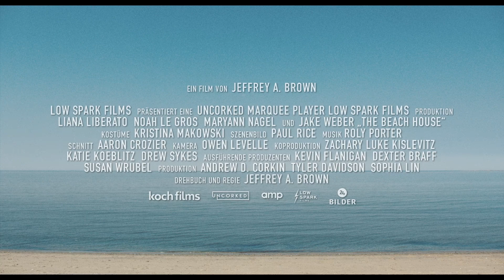THE BEACH HOUSE | Trailer | german/deutsch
AB 22. OKTOBER 2020 IM KINO!

Teeniepaar Emily und Randall wollen einen romantischen Urlaub im Strandhaus von Randalls Vater verbringen. Der idyllische, abgelegene Ort scheint dafür perfekt geeignet. Doch schon kurz nach ihrer Ankunft merken die beiden, dass sie in dem Haus nicht alleine sind. Die Turners, ein befreundets Paar von Randalls Vater, haben sich bereits in dem Ferienhaus einquartiert. Trotz des Altersunterschieds verstehen sich die vier blendend und verbringen einen feucht-fröhlichen Abend zusammen. Am nächsten Tag leiden alle unter den Auswirkungen des Vorabends – Oder ist es mehr als das? Irgendetwas ist in dem Wasser, die Turners verhalten sich absolut seltsam und am Strand tauchen schleimige Kokons auf. Kann es sein, dass alles mit dem leuchtenden Nebel zu tun hat, der sich am Abend über die Landschaft gelegt hatte? Was Emily und Randall vorerst für ein Naturphänomen hielten, scheint weit darüber hinaus zu gehen. Aber als sie beginnen zu begreifen, in welcher Gefahr sie schweben, ist es bereits zu spät und die Katastrophe hat entsetzliche Ausmaße angenommen.

Wenn aus dem Traumurlaub ein Alptraum wird – Exakt diesem Szenario muss sich das junge Paar in THE BEACH HOUSE stellen, als sich ihre Umwelt in dem idyllischen Ferienort gegen sie wendet und die romantische Auszeit zum nackten Kampf ums Überleben wird. Die beiden Hauptdarsteller, die trotz ihrer jungen Jahre schon mit Hollywoodgrößen wie Nicolas Cage und Donald Sutherland zu sehen waren, zeigen hier eindrucksvoll, dass sie auch auf sich allein gestellt, einen ganzen Film tragen und die unheimliche Stimmung, ganz im Stil von DIE KÖRPERFRESSER, transportieren können. Ein Film der aktuell unangenehm näher ist, als man wahrhaben möchte …